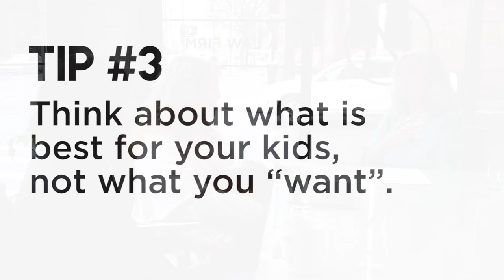How to Coparent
Meghan Freed, Kristen Marcroft, and Laura Renfro discuss how to work through parenting decisions, even when you disagree, so that you can be the very best for your kids.

Co-Parenting Tips:
Tip #1: Be vulnerable, real and genuine. This isn’t the time to squabble about things that don’t “truly” matter.
Tip #2:  Remember that you had children with this person and they are your child’s mother or father
Tip #3: Think about what is best for your kids, not what you “want”

Blended Family Tips:
Tip #1:  Take care of you. Put your own metaphorical oxygen mask on first.
Tip #2: Connect, don’t correct with your stepchildren.